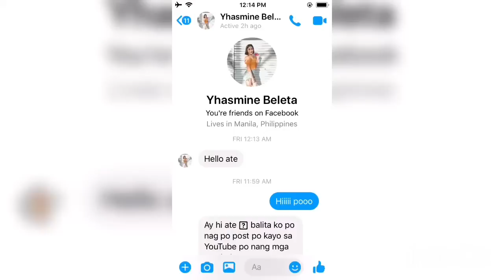HRT-MALE TO FEMALE TRANSGENDER TRANSITION TIMELINE (BARBIE NETO SIZT!) YHASMINE BELETA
Hello TranSisters! thankyou for clicking and watching this video! 🦋

M Y S M A L L B U S I N E S S (hormones etc)

F O R   B U S I N E S S  /  S P O N S O R S H I P  /  C O L L A B O R A T I O N   E M A I L   M E   A T: ⬇️